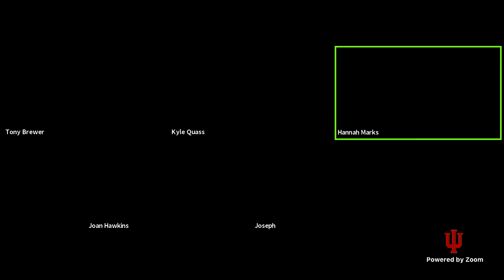20210901 Writers Guild Spoken Word Series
WEDNESDAY, SEP 1
6pm EST

featuring poets Eric Rensberger, Joseph Fulkerson, Tony Brewer, and music by bassist Hannah Marks

Sponsored in part by the Indiana Arts Commission, Bloomington Arts Commission, and the Bloomington Urban Enterprise Association

ERIC RENSBERGER is a long-term member of the Bloomington poetry scene. He has published several chapbooks and has been published in magazines and journals, as well as unconventional formats. He constantly works on a theoretically endless project, Account of My Days. He has hopes for the future.

JOSEPH FULKERSON runs Laughing Ronin Press and is the author of seven books. His most recent, Snout Chasing Tail, was published by Laughing Ronin Press. He lives and works in the bourbon-soaked hills of Western Kentucky.

TONY BREWER's latest book is The History of Projectiles (Alien Buddha Press). Other titles include Homunculus and Hot Type Cold Read. He is president of the National Audio Theatre Festivals and frequently collaborates with Urban Deer Record Co. He has written hundreds of poems on demand over the past decade for patrons at live events, including this weekend at the 4th Street Festival in Bloomington.

HANNAH MARKS is a bassist, bandleader, composer, and educator living in New York City. She has performed at the Detroit Jazz Festival, Hyde Park Jazz Festival, Iowa City Jazz Festival, and Indy Jazz Fest. Her current project, Tide Pools, is a trio with alto saxophonist Alfredo Connor and drummer Connor Parks. Her former project, Heartland Trio, released their debut album in November 2018. Marks is currently an artist-in-residence at Old Greenwich Presbyterian Church in New Jersey and a curator for Green Lung Studio in Brooklyn.